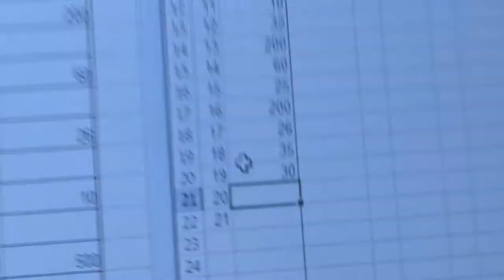B.A.S.S. Monopoly Accounting High School Competition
Nearly 45 area high school students from Brimfield, Galesburg CUSD #205, Illini West, Rushville-Industry High School and Williamsfield came to Sandburg last Thursday to demonstrate their accounting skills through the childhood favorite board game of Monopoly. See how their experience was in the following video.

And to Fletcher Higgin's mom, we can vouch that yes he actually was coming to Sandburg to play Monopoly. 😂